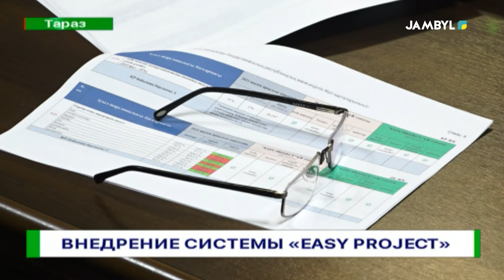Внедрение системы «Easy Project»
На совещании под председательством акима Жамбылской области Бердибека Сапарбаева рассмотрен ход внедрения информационной системы «EasyProject».

Руководитель управления цифровых технологий Руслан Нокрабеков сообщил, что с помощью информационной системы «EasyProject» ведомство следит за исполнением пунктов Дорожной карты по реализации предвыборной программы партии «Nur Otan». Республиканская Дорожная карта включает всего 117 пунктов, из них 47 исполнены, 53 - находятся на стадии исполнения, областная Дорожная карта – 121 пункт, 48 из них исполнены. Отдельно взяты на контроль 23 пункта, по которым существует риск невыполнения. Спикер рассказал о том, что на базе КГУ «Центр проектного управления и цифровизации Жамбылской области» создан проектный офис по внедрению проектного подхода в государственном управлении. Сформирован и утвержден состав управляющего комитета и экспертного совета. На сегодняшний день в проектном офисе работают 11 человек, которые проводят совместную работу с Канцелярией Премьер-Министра РК и Национальным проектным офисом.  В дальнейшем рассматриваются вопросы внедрения других национальных проектов в информационную систему «EasyProject». Аким области подчеркнул, что необходимо своевременно обновлять информацию в информационной системе. В случае возникновения проблемных вопросов необходимо заблаговременно уведомить Канцелярию Премьер-Министра РК.